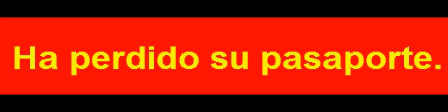S 00380 لقد فقد جواز سفره.